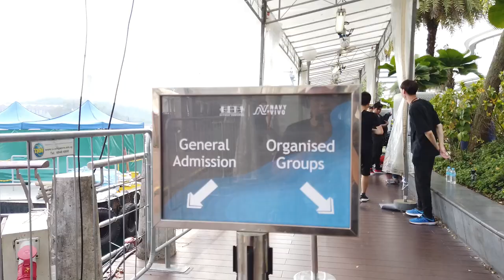Fast Crafts Utility (FCU) Ride Vivo @ Navy 2019